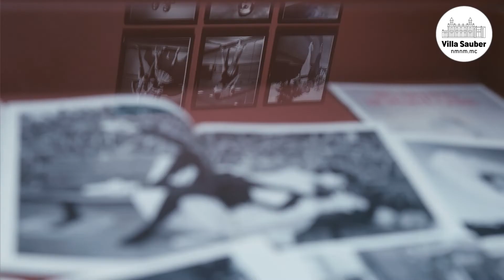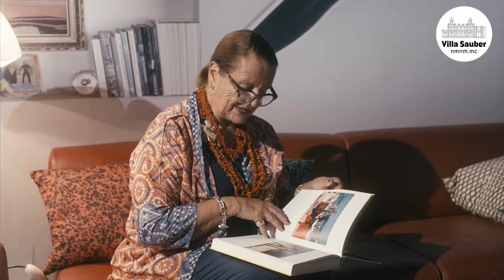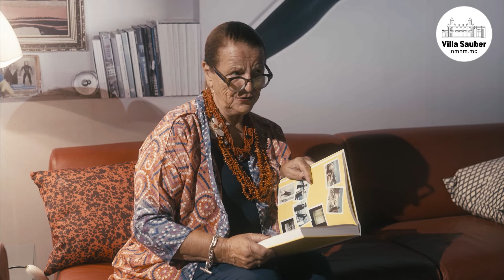Conversation avec Dominique Deroche autour de Helmut Newton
Discussion avec Dominique Deroche, ancienne directrice de communication de la maison Yves Saint Laurent, et Guillaume de Sardes, co-commissaire de l'exposition « Newton, Riviera » et chargé du Département développement au Nouveau Musée National de Monaco.